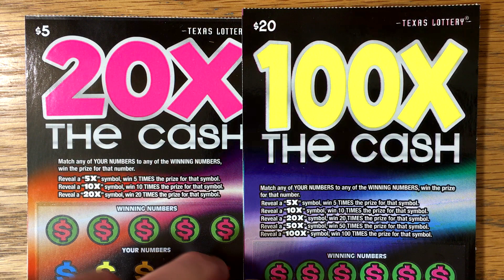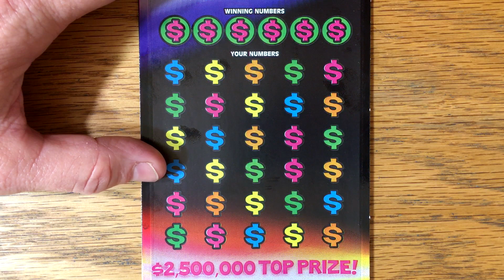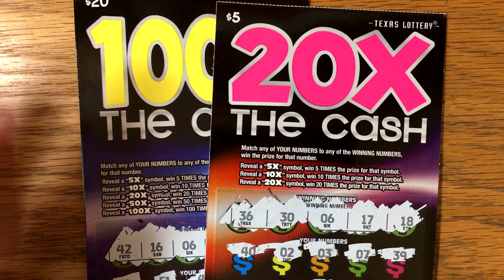$20 100X The Cash! + 20X The Cash! 💰 TEXAS LOTTERY SCRATCH OFF TICKETS